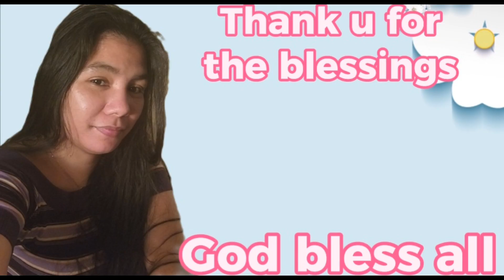panuorin Kung anong ginawa ko